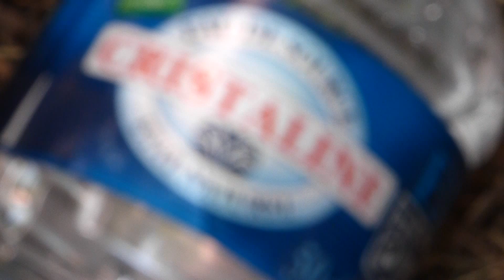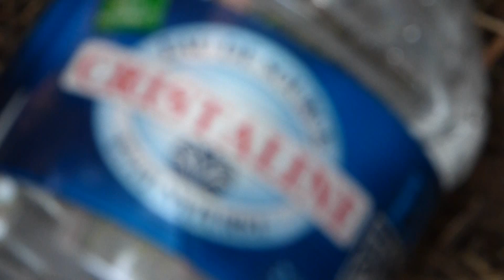Chinon 7 juin 2015 058